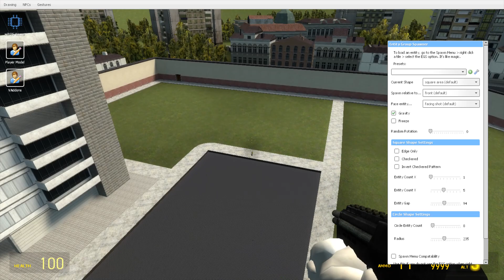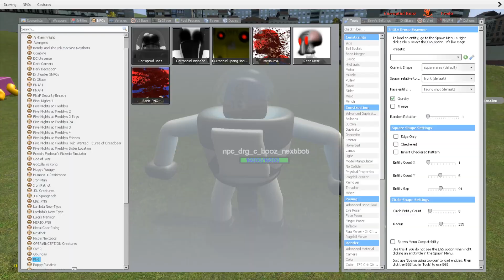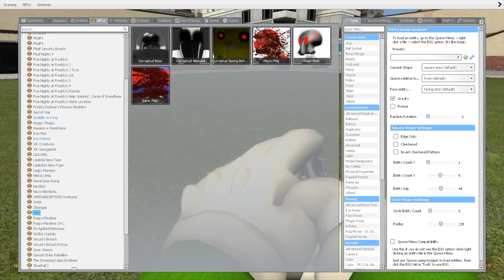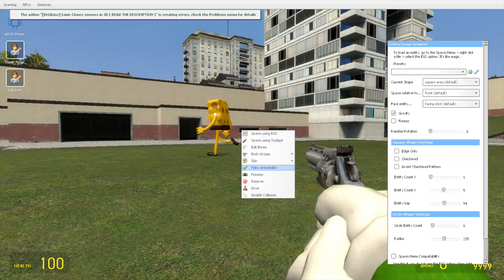What if I Become All New 3D Sanic Clones Memes Update in Garry's Mod